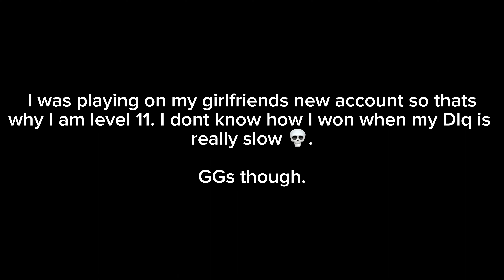Low-Level Brilliance. (Codm 1v1.)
Gggss